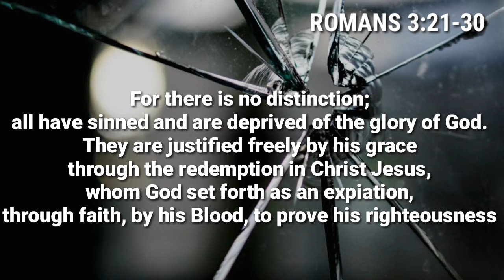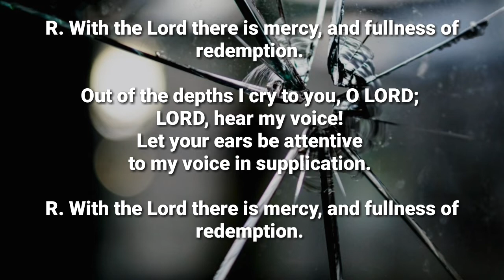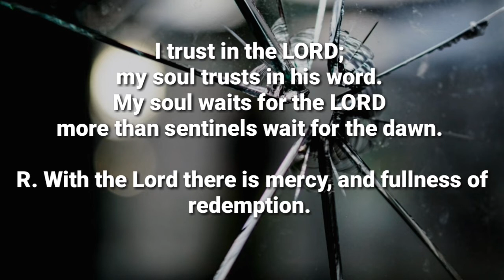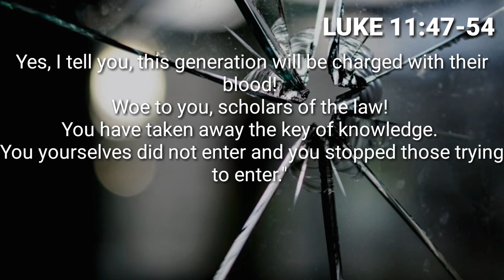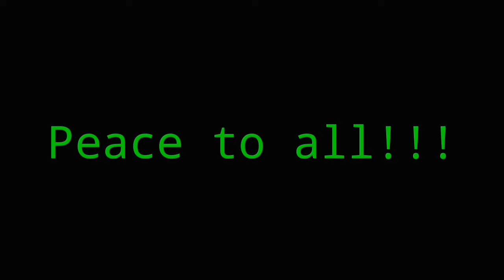Daily Reading for October 17, Thursday of the Twenty-eight Week in Ordinary Time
This is the Daily Reading for October 17, Thursday of the Twenty-eight Week in Ordinary Time.

The gospel said: Consequently, you bear witness and give consent
to the deeds of your ancestors,
for they killed them and you do the building.

Have a great day and always keep God in your hearts!